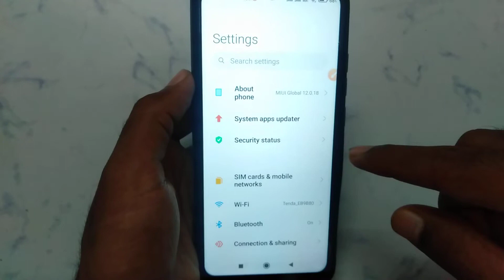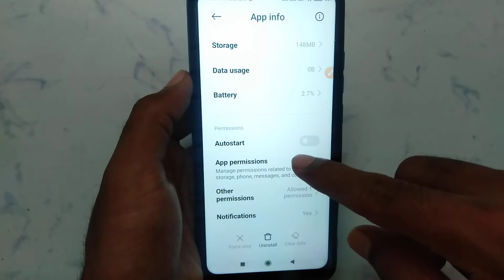How to fix app not working problem solve in 3D Teen Patti | app open problem Kaise hataye